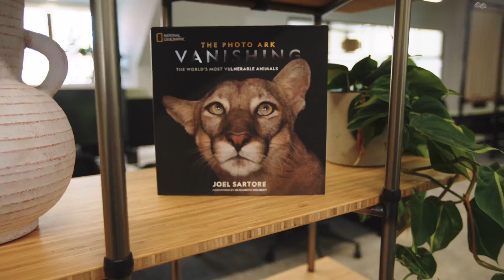Paramount - Case study - Offspring Films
We created a natural and earthy office design for teams to feel at ease and at home in their new workplace at the award-winning Dock House building in Bristol.